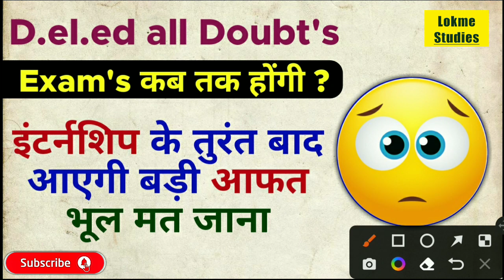D.el.ed all doubt's : Exam's कब तक होंगी ?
डी एल एड प्रथम वर्ष व द्वितीय वर्ष विद्यार्थियों के कुछ महत्वपूर्ण सवालों पर इस video में चर्चा की गई है ! video को पूरा देखना है और अपने सभी डाउट्स को दूर कर लेना है !

video by - Lokendra Meena

Team
Lokme Studies